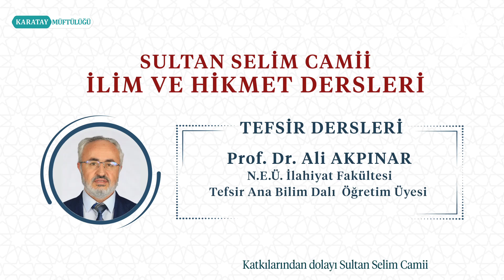İhlas Suresi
Sultan Selim Camii, İlim ve Hikmet Dersleri
Prof. Dr. Ali Akpınar
N.E.Ü. İlahiyat Fakültesi Tefsir Ana Bilim Dalı Öğretim Üyesi